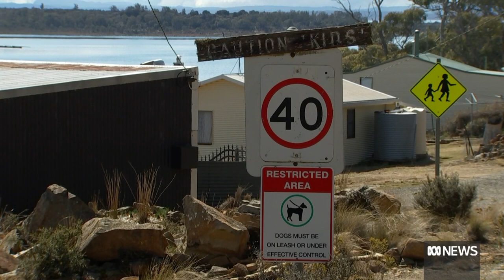Publican's plan for Great Lake tourism track stirs sleepy central Tasmanian town | ABC News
A Central Highlands businessman wants to create a bushwalking and biking track around Great Lake to lure a steady stream of visitors, but shack owners have reservations.